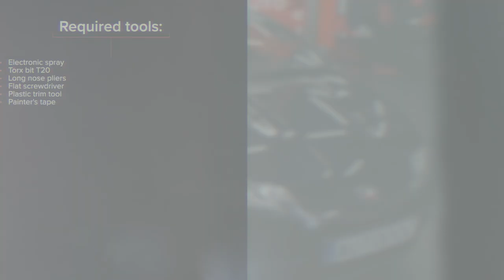Hvordan bytte ekstra blinklys der på HONDA CIVIC 8 [AUTODOC-VIDEOLEKSJONER]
Hvordan bytte ekstra blinklys på HONDA CIVIC 8 (FN, FK) 1.8 Hatchback 2005 – og frem til nå [AUTODOC-VIDEOLEKSJONER]

0:00 — HONDA CIVIC 8 – ekstra blinklys: trinn-for-trinn veiledning for utskifting
0:22 — Løs speilglasset forsiktig fra festet.
1:07 — Koble fra kontaktene til varmeelementet til speilet.
2:01 — Skru løs festene til sideblinklyset fra speildekselet.
2:31 — Skru inn festene som kobler sideblinklyset til speildekselet.
3:13 — Behandle kontaktene til varmeelementet til speilet med et egnet middel.